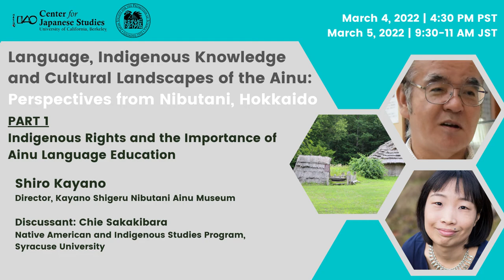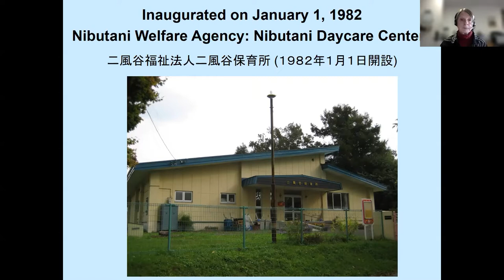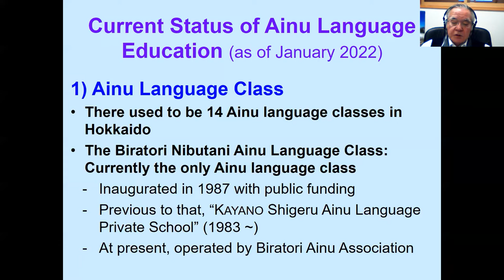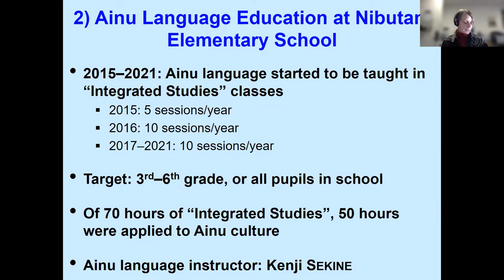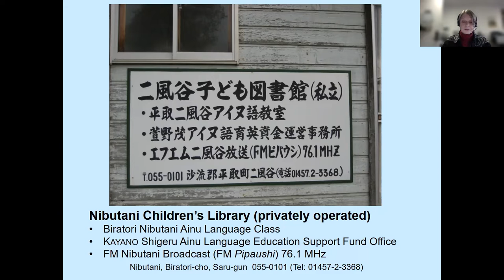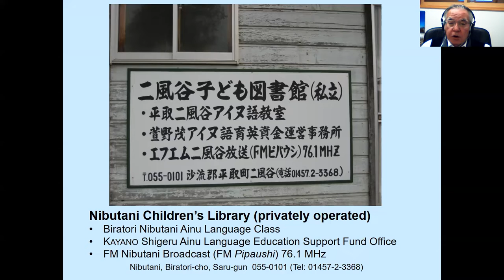Indigenous Rights and the Importance of Ainu Language Education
Language, Indigenous Knowledge and Cultural Landscapes of the Ainu: Perspectives from Nibutani, Hokkaido

The Center for Japanese Studies of the University of California, Berkeley, and the JSPS (Japan Society for the Promotion of Science) San Francisco Office are pleased to present a three-day online lecture series by speakers from Nibutani, Biratori Town, Hokkaido. Recent discussions of indigenous rights highlight the critical roles that indigenous cultural landscapes, traditional knowledge and indigenous languages play in restoring the identity of indigenous peoples and promoting diversity, equity and inclusion. Three distinguished speakers from Nibutani present lectures on their ongoing efforts and future perspectives to revitalize the Ainu culture, language and cultural landscapes. Each presentation is followed by comments from a scholar working on aspects of Ainu and/or indigenous cultures and languages.

Part 1:  Indigenous Rights and the Importance of Ainu Language Education
Shiro Kayano (Director, Kayano Shigeru Nibutani Ainu Museum)
Date:  March 4, 4:30-6PM PST (March 5, 9:30-11 AM in Japan)
Discussant: Chie Sakakibara (Native American and Indigenous Studies Program, Syracuse University)

Article 13 of the UN Declaration on the Rights of Indigenous Peoples states: Indigenous peoples have the right to revitalize, use, develop and transmit to future generations their histories, languages, oral traditions, philosophies, writing systems and literatures, and to designate and retain their own names for communities, places and persons”. However, domestic regulations for Ainu people to be able to study the Ainu language at public institutions and public schools have yet to be established in Japan. The Ainu language is essential to transmit the Ainu culture and oral traditions to the next generation. Because language is inseparable from culture, the meaning of each word conveys its cultural background. This presentation introduces the history and practice of Ainu language education in Nibutani.

Shiro KAYANO, born in Nibutani, Biratori Town, Hokkaido, is Director of the Kayano Shigeru Nibutani Ainu Museum. He is also Executive Director of the Nibutani Ainu Language Class, member of the Biratori Town Council, President of the Ainu Language Pen Club, and councilor of the Foundation for Ainu Culture. As an Ainu elder who has deep knowledge of Ainu culture and language, he has actively spoken up about Indigenous rights of the Ainu, including the right to receive Ainu language education.